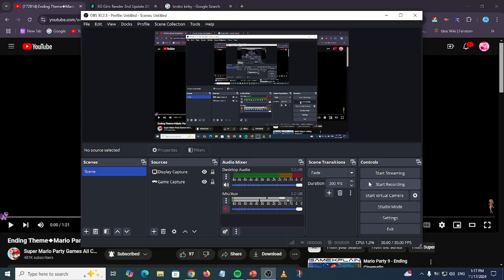What if Equestria Girls Ending? (Brobo Only)